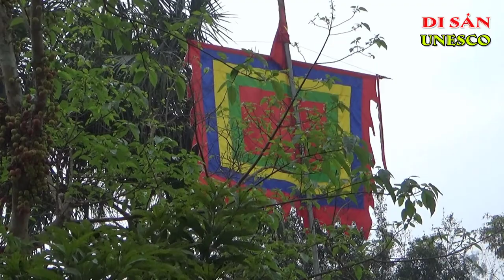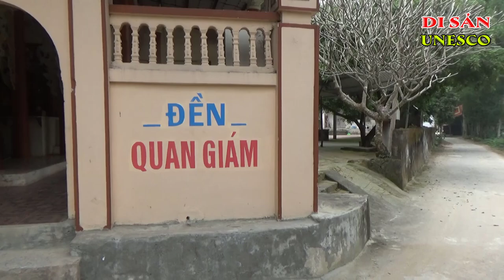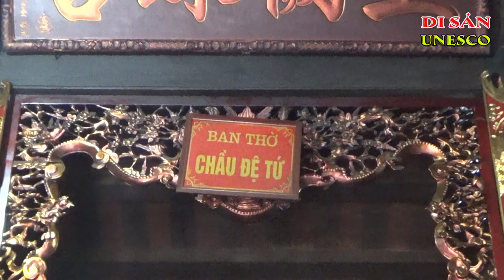ĐỀN QUAN ĐỆ NHỊ GIÁM SÁT THANH HÓA | Ký Sự UNESCO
ĐỀN QUAN ĐỆ NHỊ GIÁM SÁT THANH HÓA
Quan Lớn Đệ Nhị hay còn gọi là Quan Đệ Nhị Giám Sát. Quan Giám Sát được thờ ở hai nơi chính là: Đền Quan Giám ở trên huyện Hữu Lũng, tỉnh Lạng Sơn là nơi Quan trấn giữ miền Sơn Lâm. và Đền Quan Giám ở Phố Cát, Thanh Hóa là nơi Quan giáng hạ dạo chơi. Quan Còn được giao quyền giám sát cai quản sơn lâm, nên Ngài còn được gọi là Quan Lớn Đệ Nhị Thượng Ngàn
Quan Lớn Đệ Nhị vốn là con trai thứ hai của Vua Cha Bát Hải Động Đình. Có truyền thuyết cho rằng Ông có hạ phàm đầu thai vào Hoàng Cung, nhưng hạ phàm triều nào và hạ phàm nơi đâu thì không thấy nói tới. Truyền thuyết nói rằng khi giáng sinh Ông là người văn võ toàn tài, thông minh chính trực, được khắp muôn nơi ngưỡng mộ, các vương tôn công tử đều thuận tình đến làm học trò. Đến khi về chầu Thiên Đình, ông lại được giao quyền giám sát quản cai Sơn Lâm, Thượng Ngàn, ông giáng thế ban phúc cho dân, khi dân chúng bị hạn hán, cầu đảo ông thì lập tức có mưa thuận gió hòa.
      Quan Đệ Nhị là vị quan lớn rất hay ngự về đồng. Khi ngự đồng, ông mặc áo xanh ( xanh la hay xanh lá cây) thêu rồng, hổ phù; làm lễ tấu hương, khai quang, chứng sớ và múa kiếm.

        Quan Giám còn được thờ tại khu du lịch tâm linh Hàn Sơn - Thanh Hóa